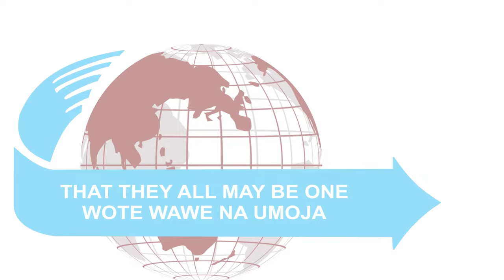WORSHIP MOMENT | WAKATI WA KUABUDU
Have you been to Jesus for the cleansing power?
Are you washed in the blood of the Lamb?
Are you fully trusting in His grace this hour?

Join Sister Milcha and the MRFPC - HQ Mariakani Choir in this Worship Moment in acknowledging the power of the Cross whilst imploring ourselves to come to Jesus for the Cleansing Power, to fully trust in His grace, and to be washed in the blood of the Lamb.
WAMWENDEA YESU KWA KUSAFIWA